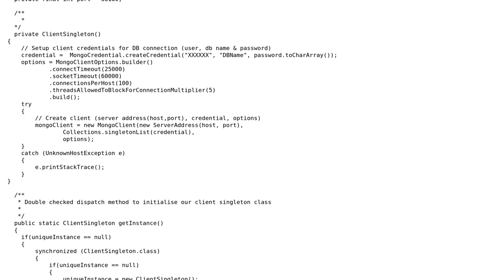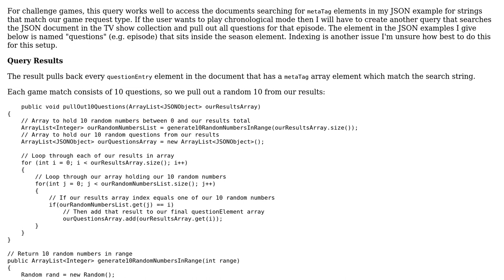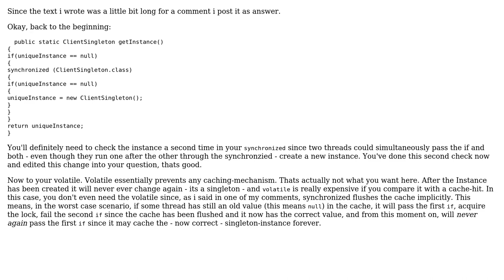Code Review: Multi-player game server accessing and querying MongoDB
With thanks & praise to God, and with thanks to the many people who have made this project possible! | Content (except music & images) licensed under CC BY-SA | Music | Images & others | With thanks to user TripVoltage user tkausl user Jamal and the Stack Exchange Network Trademarks are property of their respective owners. You are responsible for your own actions.